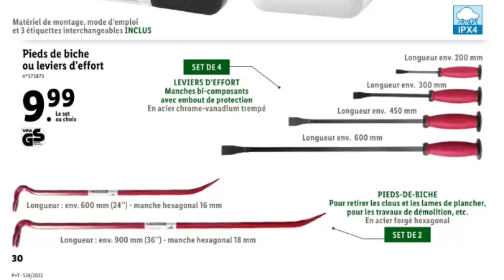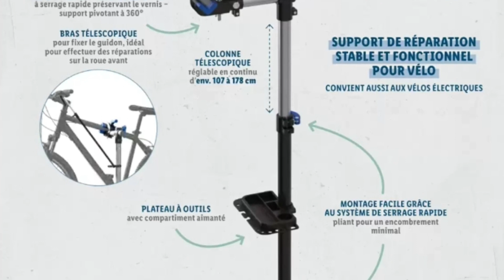Lidl France Catalogue du 15 au 21 Juin 2022 - Arrivage